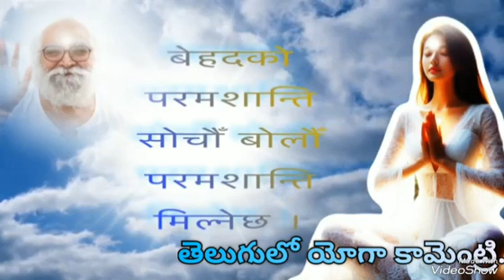స్వపరివర్తన కోరకు ఆత్మలో పవర్ ఛార్జ్ చేసుకొనే యోగ విధానం by 🌻 తెలుగులో దేవి 🧘‍♀️